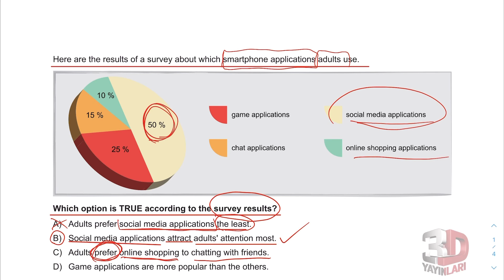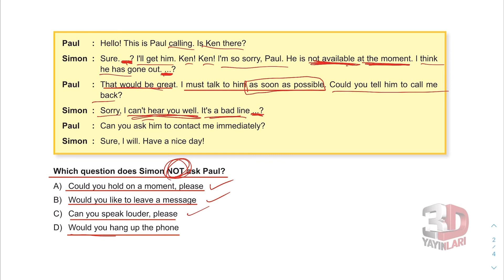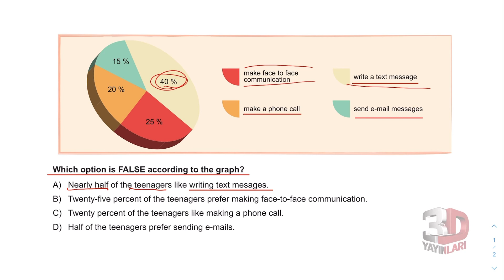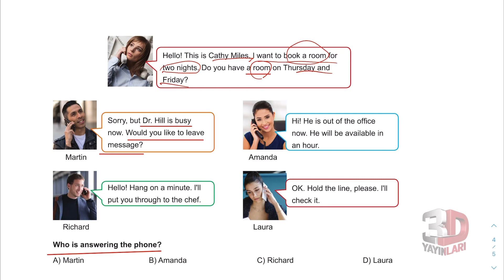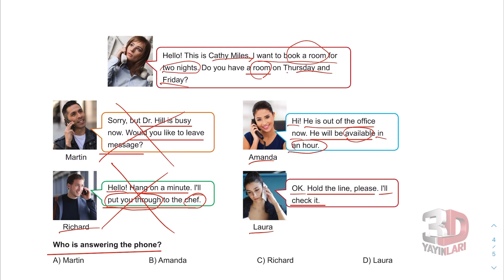LGS İngilizce Soru Bankası Ünite 04 Test 03